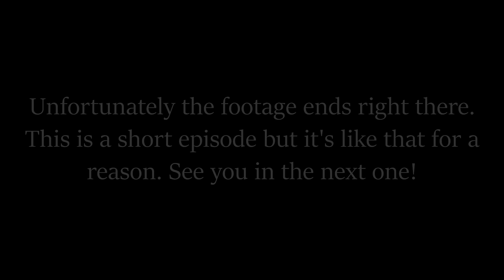Harth Botanic Gardens! - Minecraft Harth SMP #56 (Season 6)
Sarfnic talks with Trollstool, starts building the Harth Botanic Gardens, and gets hired for a demolition job!
Harth SMP (Season 6) is the official season six of Harth SMP!
Join our crew as we explore this world, make empires, and work together! The season at this moment (video's release) is running on 1.20.4! The SMP owned by Warcries; hosted via Nitrado.
I do a variety of videos! All videos are edited by me unless stated otherwise. My classic outro (this isn't used for EVERY video) is Patient of the Night by this guy